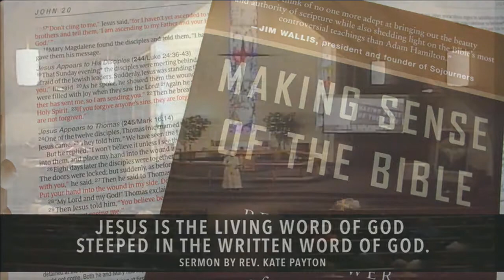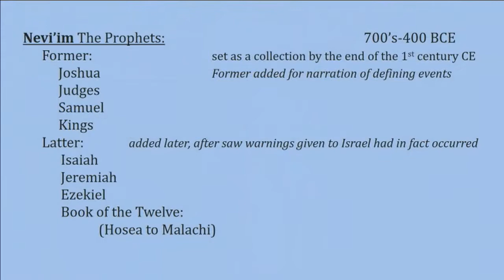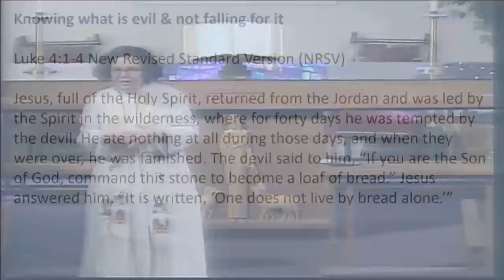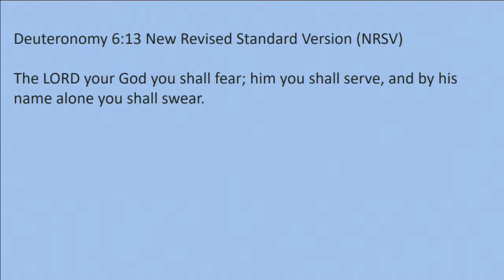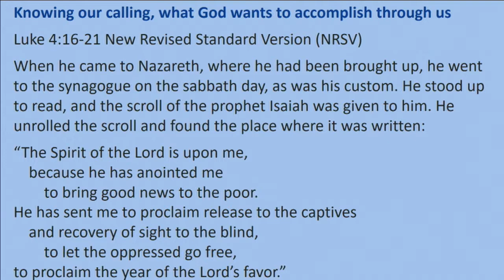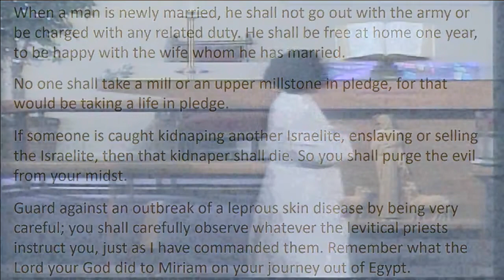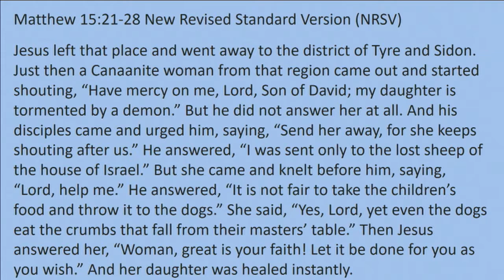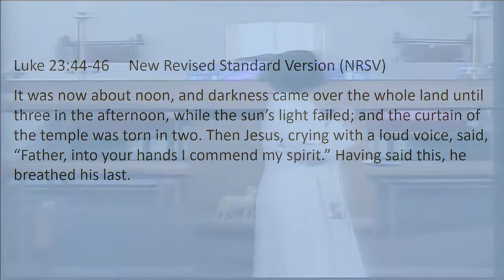"Jesus is the living word of God steeped in the written word of God", sermon by Rev. Kate Payton